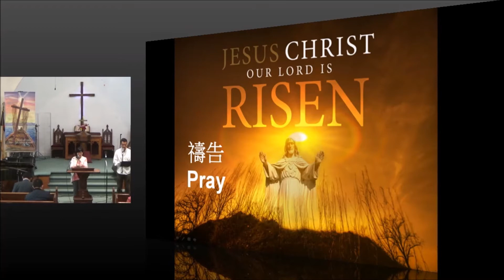5 14 17 announcement scripture and prayer by Elder Melody Chang